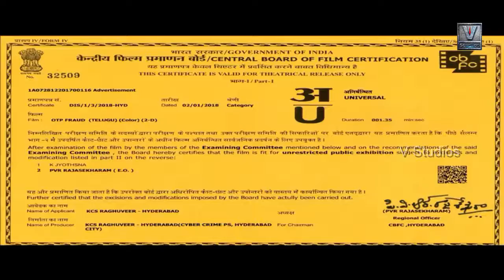Rajamouli Short Film on ATM Card OTP Frauds || ఎటిఎం కార్డ్ ఓటీపీ మోసాల పై రాజమౌళి షార్ట్ ఫిలిం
Entertainment, Technology, Latest Updates